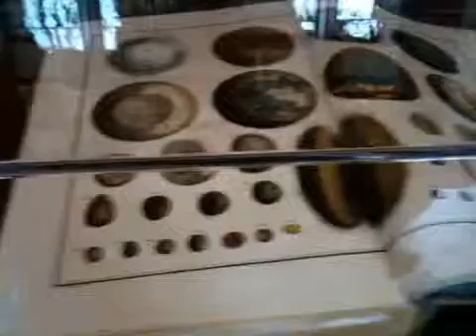南イタリア旅行 3